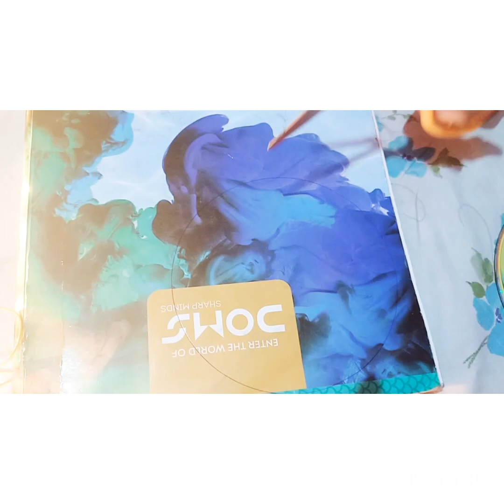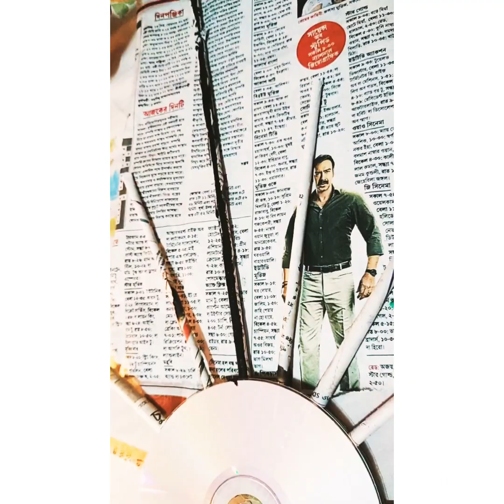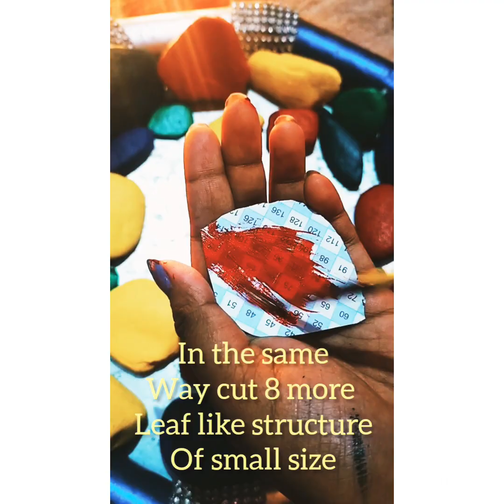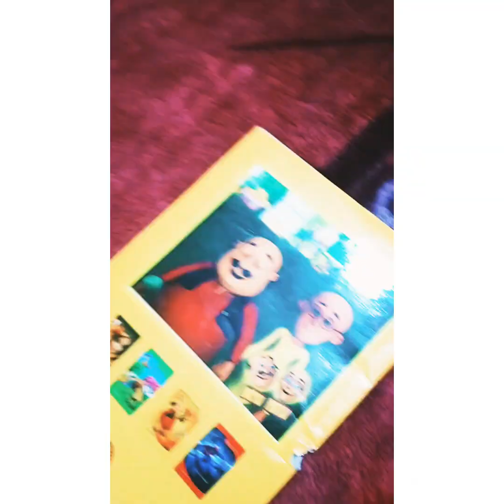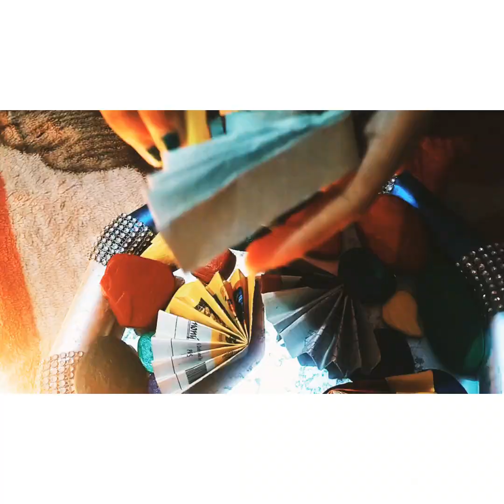||Easy DIY wall hanging||Room decor with old newspaper🧐😱|| handmade craft||re-use||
Hei there🌻,
we are back with our 2nd DIY video..
In which we are describing,
how to make a wall hanging with old newspaper.

We are gonna wait for your valuable feedbacks...
And let us know, what do you
 wanna see next from us..

Keep supporting 🙏
take care 🌻